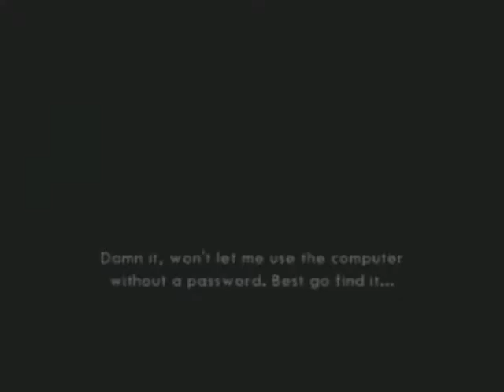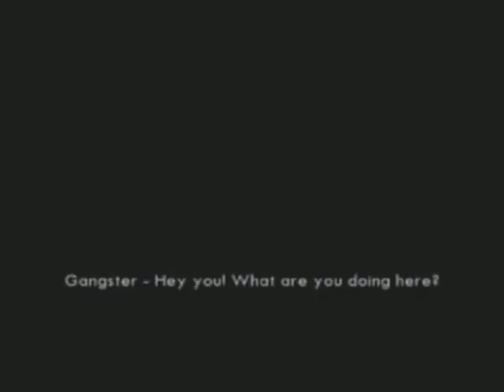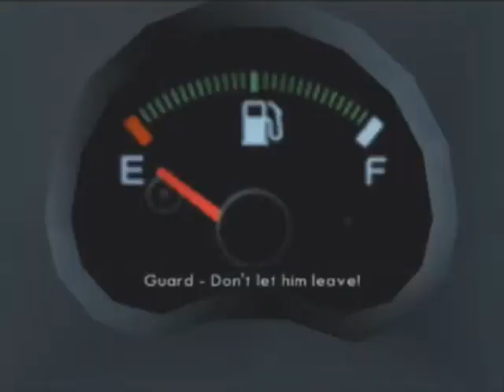Let's Play Beverly Hills Cop (PS2) Part 3 - Tigershark Pistons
Sod it, I couldn't think of a title for this part. Also, who graffitis the word "Greek" on a wall?